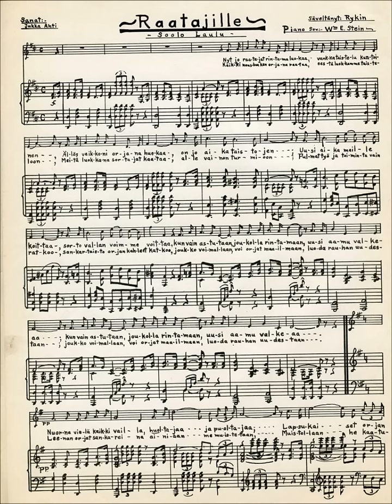RAATAJILLE, Katri Lammi ja William Steinin orkesteri v.1931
Tässä amerikansuomalainen työväenmarssi RAATAJILLE, jonka säveltäjä on Rykin ja tekstintekijä Jukka Ahti. Katri Lammi lauloi miehensä sanoittaman laulun William Steinin orkesterin säestyksellä Columbia-levylle New Yorkissa kesäkuussa 1931 vähän ennen Neuvostoliittoon muuttoaan. Kuvassa on alkuperäinen William Steinin sovittama nuotti Raatajille laulusta.